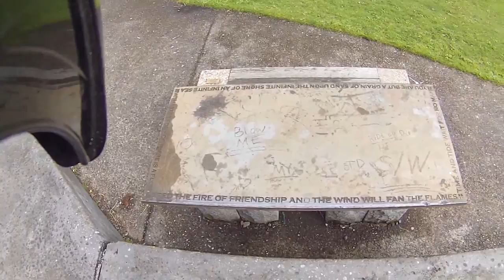Motorbike tour Scotland Ayr Stranraer Portpatrick Scotland 9.8.14